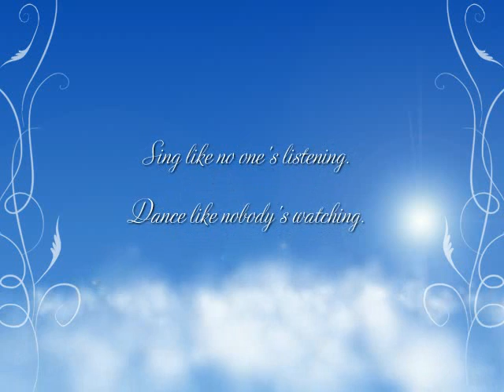5th Anniversary Memorial Card ~ Brian Jeffrey II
This song is dedicated to my angel, Brian...may you continue to rest in peace. ~ Love, Mommy